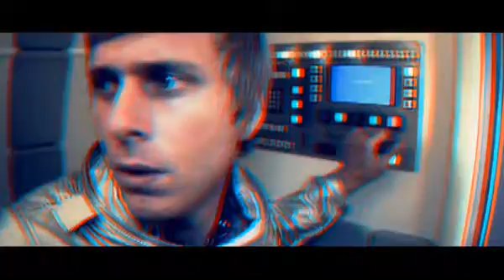Awolnation's - Lost Signal 3D Trailer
Awolnation.  In 3D!

Get AWOLNATION’s new album, ‘Here Come The Runts’, available now